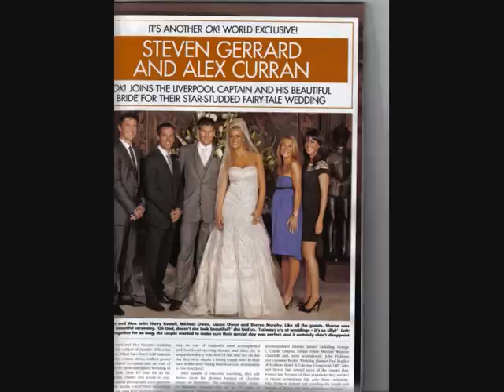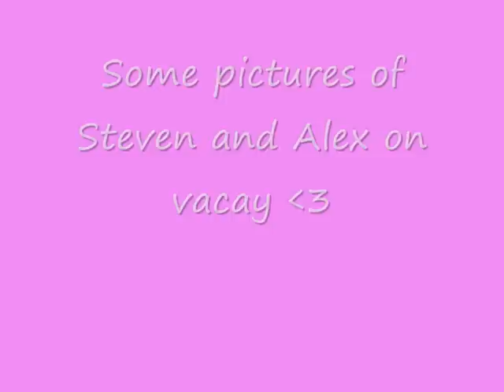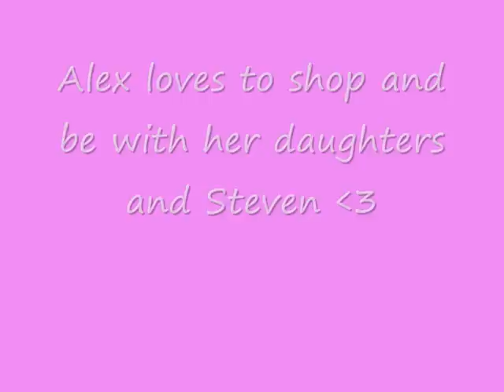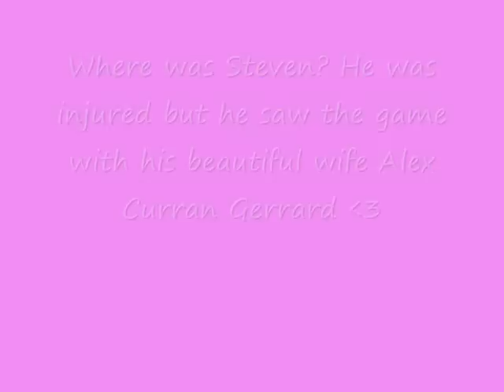Alex Curran and Steven Gerrard